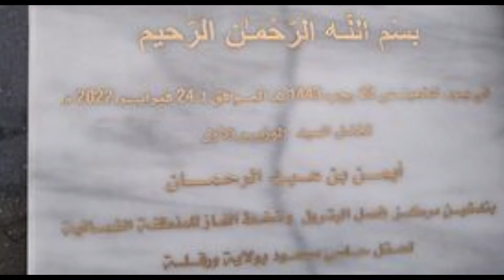Raportage de Saoudi Hacene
A l'occasion du double anniversaire (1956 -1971) de la création de l'Union générale des travailleurs algériens et la nationalisation des hydrocarbures, Le premier ministre Aymen ben Abderrahmane on visite de travail a hassi Messaoud dans la wilaya de Ouargla